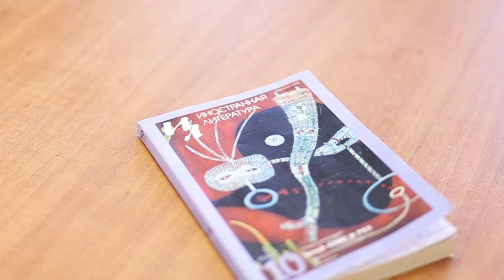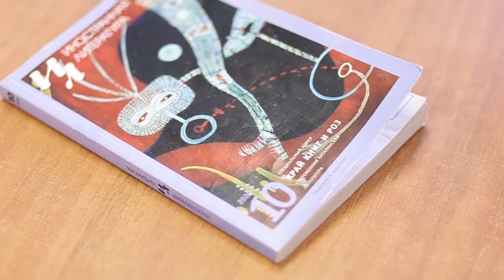Прочитано лично. М. Артигау "Алба"